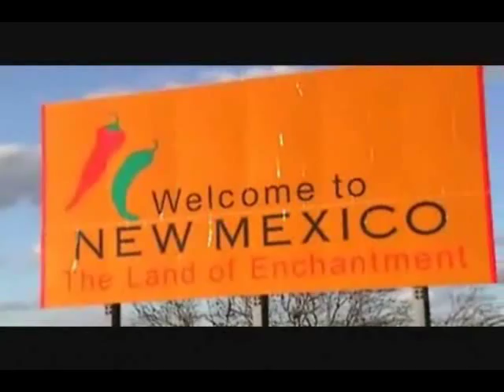2 Strange performance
2 strange does it again